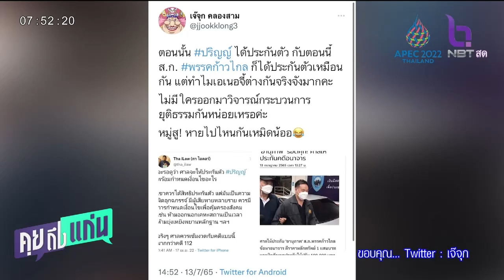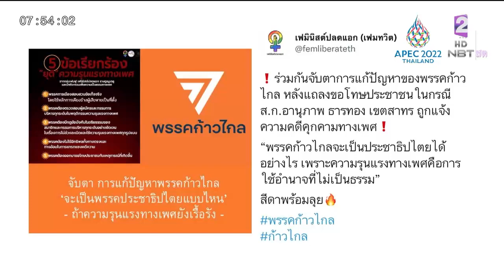เจ๊จุก ถามทำไมเงียบ ปริญญ์และก้าวไกลได้ประกันตัว ไม่มีใครมาวิจารณ์กระบวนการยุติธรรม